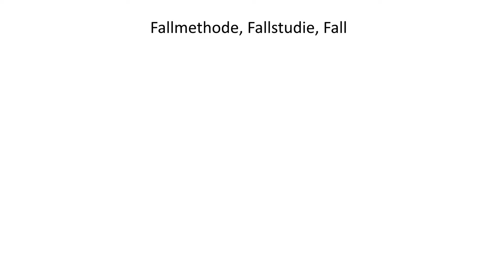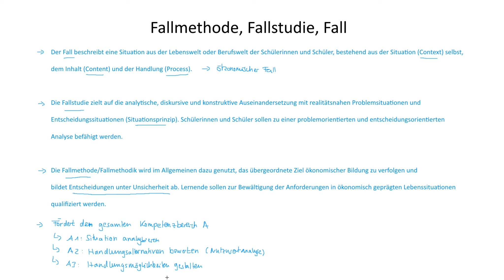Fallmethode, Fallstudie, Fall | Kompetenzentwicklung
► FALL

Der Fall beschreibt eine Situation aus der Lebenswelt oder Berufswelt der Schülerinnen und Schüler, bestehend aus der Situation (Context) selbst, dem Inhalt (Content) und der Handlung (Process).

► FALLSTUDIE

Die Fallstudie zielt auf die analytische, diskursive und konstruktive Auseinandersetzung mit realitätsnahen Problemsituationen und Entscheidungssituationen (Situationsprinzip). Schülerinnen und Schüler sollen zu einer problemorientierten und entscheidungsorientierten Analyse befähigt werden.

► FALLMETHODE

Die Fallmethodik wird im Allgemeinen dazu genutzt, das übergeordnete Ziel ökonomischer Bildung zu verfolgen und bildet Entscheidungen unter Unsicherheit ab. Lernende sollen zur Bewältigung der Anforderungen in ökonomisch geprägten Lebenssituationen qualifiziert werden.

► LERNDOKUMENTE

► LITERATUR